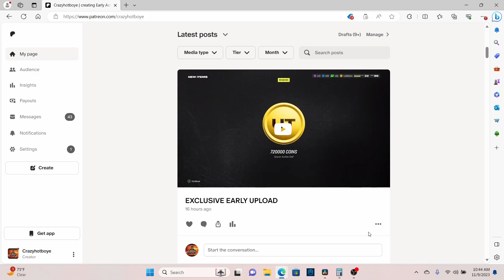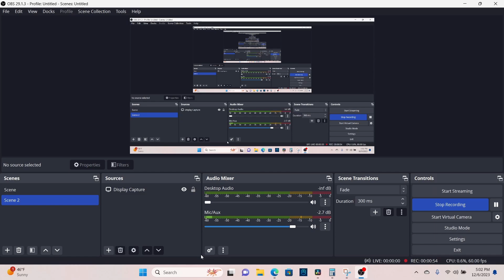DO THIS COIN METHOD DURING THE MCS STREAM TONIGHT!!